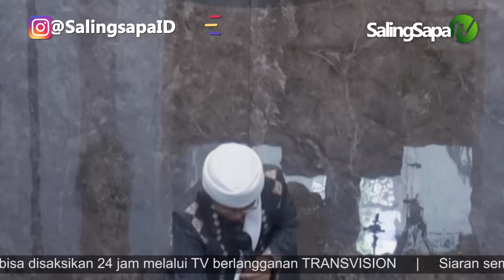INILAH DUA KUNCI KEBAHAGIAAN | KH. ABDULLAH GYMNASTIAR